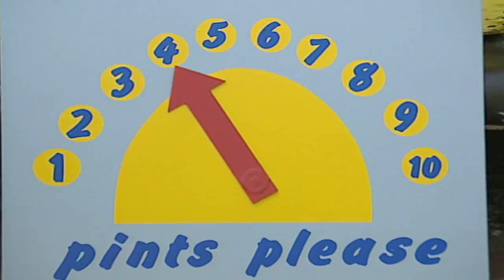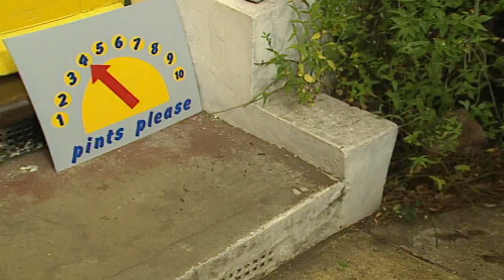Teletubbies: Numbers 4 (UK Version with US Audio)